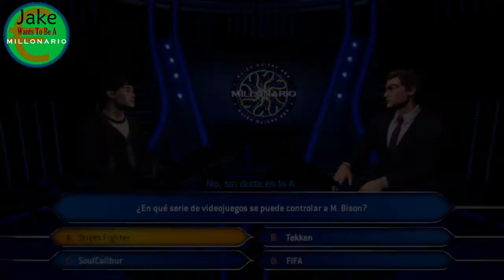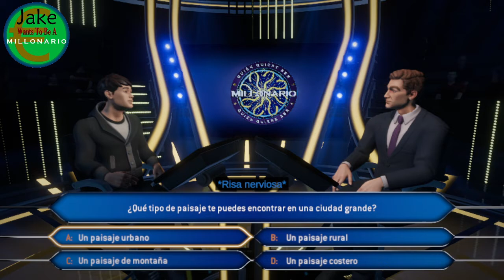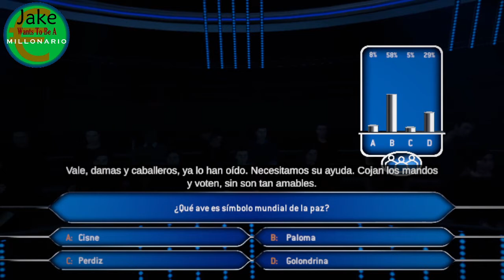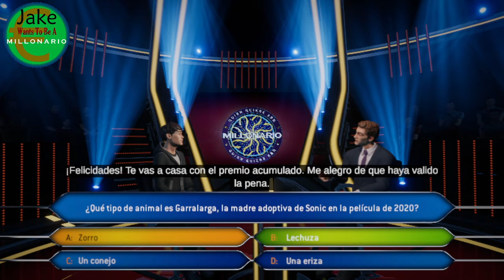Jake Wants To Be A Millionaire Episode 499